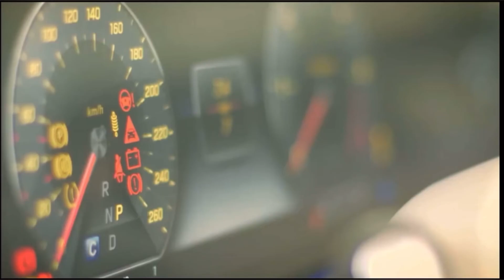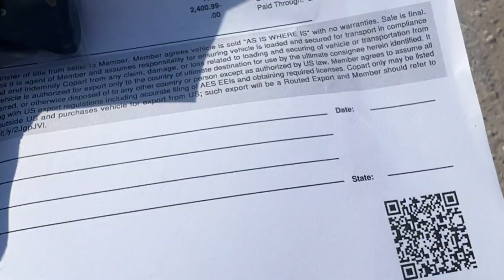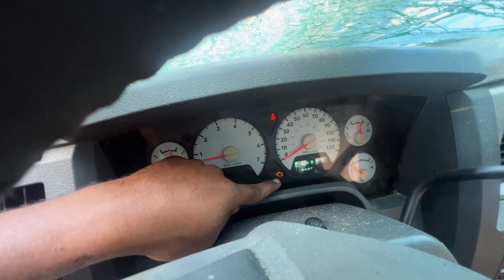WILL IT RUN!! won the cheapest bid on a Copart truck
will it run, buying a truck from copart without looking at it.
 online bid